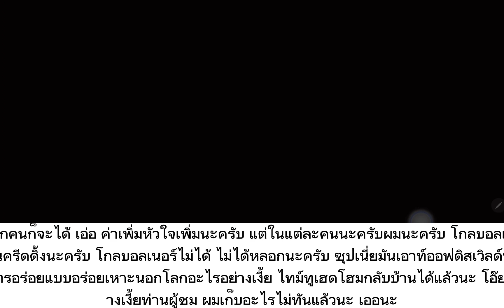Stardew Valley -Part 31 เทศกาล ลูอูอ (Luau) นายก(ตู่) ภพธร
The Luau เป็นfestivalที่จะเกิดขึ้นในวันที่ 11 ของทุก Summer เวลา 9:00AMที่ The Beach.

เทศกาลนี้ไม่ได้มีบูธ

คนของเมืองนำส่วนผสมที่แตกต่างเพื่อเตรียมความพร้อมน้ำซุปสำหรับ Governor ให้พูดคุยกับ  Lewis เพื่อที่จะสิ้นสุดเทศกาล

เมื่อเทศกาลสิ้นสุดลงคุณจะถูกส่งกลับบ้านเวลา 10:00PM.

ในงาน

นำอย่างหนึ่งมาในเทศกาลเพื่อจะเอาไปใส่หม้อ.

มันจะดีถ้าคุณนำส่วนผสมที่มีคุณภาพดี ถ้าคุณเอาของที่มีคุณภาพน้อยกว่า ดาวสีทองซุปก็จะออกมาแต่ระดับกลางแต่แต่วัตถุดิบที่มีคุณภาพดาวสีทองก็ไม่สามารถรับประกันผลลัพธ์ได้ว่ามันจะออกมาดีที่สุด